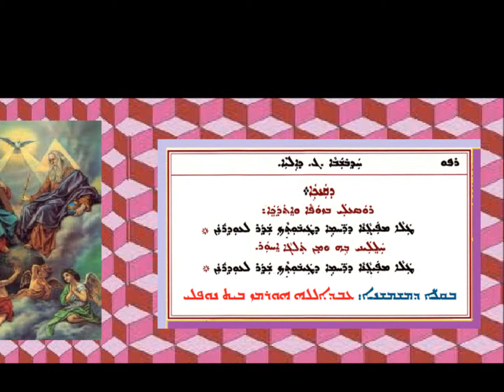Aoneatha D Qankai D Gamal D Ailiya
ܥܘܢܝܬܐ ܕܩܢܟܐ ܕܚܕܒܫܒܐ ܓ ܕܐܝܠܝܐ
ܒܩܠܐ ܕܡܫܡܫܢܐ